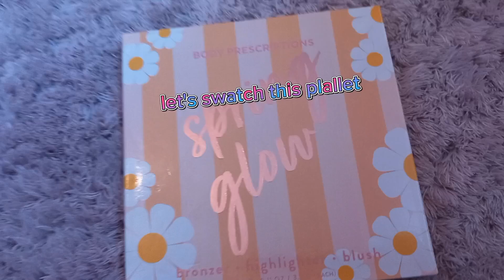swatch this pallet with mee